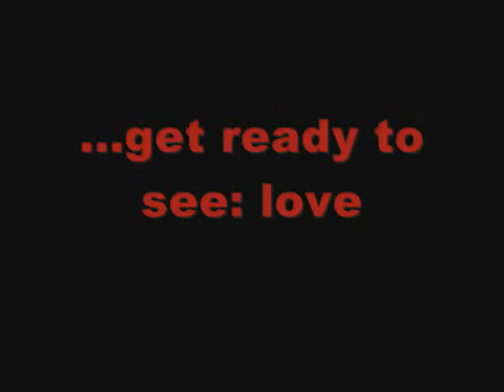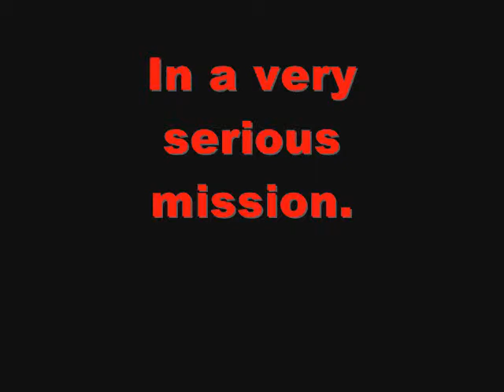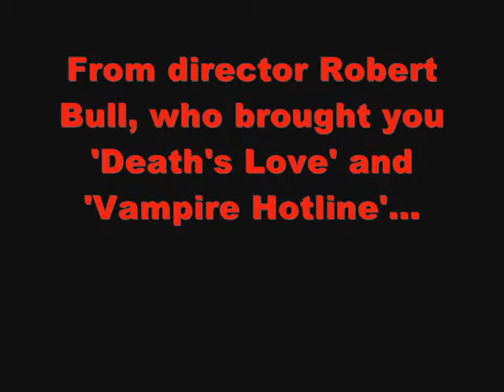Police Academy Trailer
A trailer made of footage used a while ago. We're all young in that video, but we're older now. I thought for a laugh I'd put the real video on soon, so this could be classed as an actual trailer!